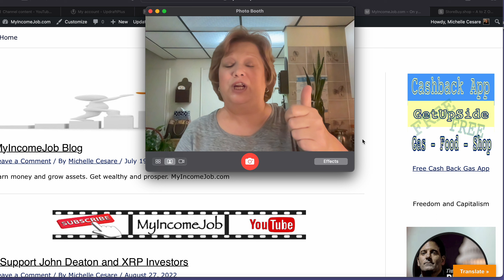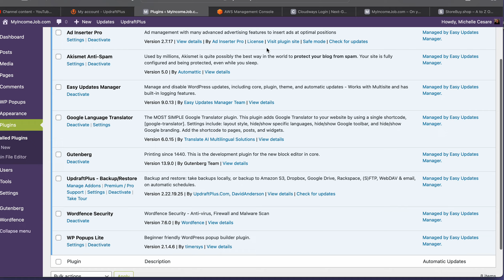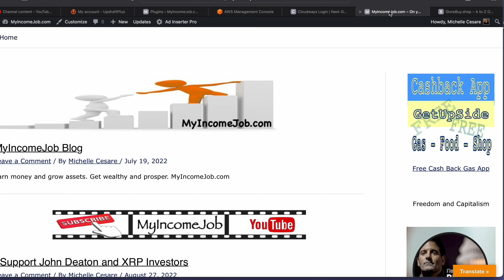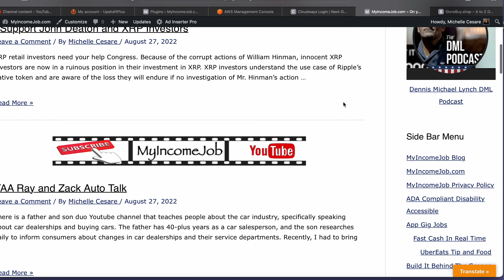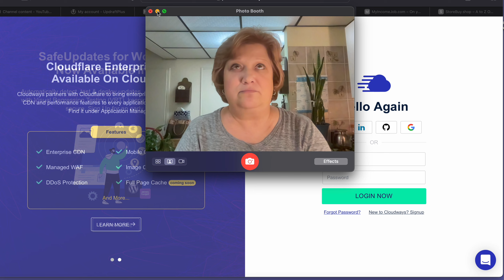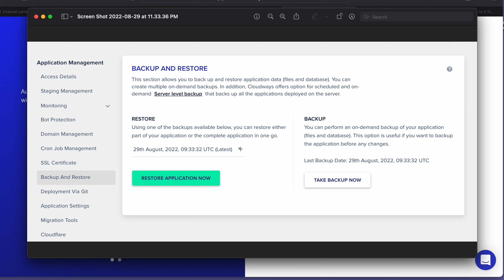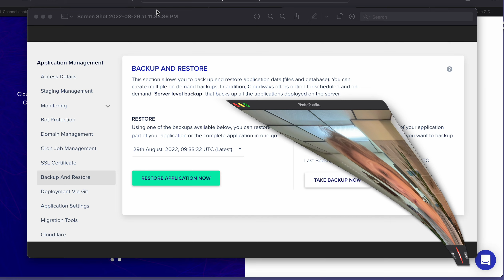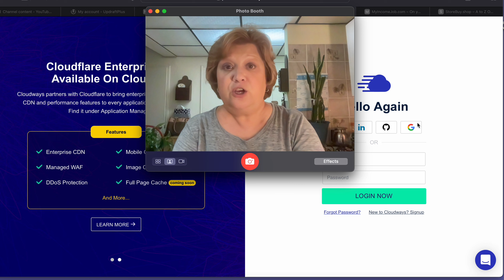Website Backup & Restore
What would you do if your website disappeared and would not upload?  Years of work gone.